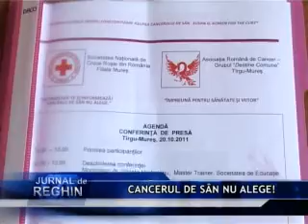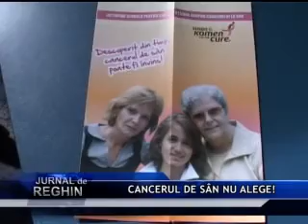CANCERUL DE SÂN NU ALEGE!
Informează-te şi informează! Cancerul de sân nu alege! Acesta este sloganul sub care se desfăşoară o acţiune de educare şi informare a femeilor, cu privire la cancerul de sân. Proiectul se derulează în Reghin şi Târgu Mureş, şi activează pe două planuri: cursuri de pregătire şi informare în rândul medicilor de familie, dar şi acivităţi cu elevii din două licee reghinene. Astfel, Grupul de Iniţiativă pentru Sănătatea Sânului Mureş, asociaţia coordonatoare a proiectului, îşi propune să crească rata depistării cancerului de sân, în stadiu precoce -- 1 si 2.